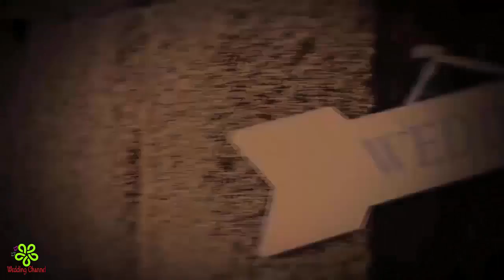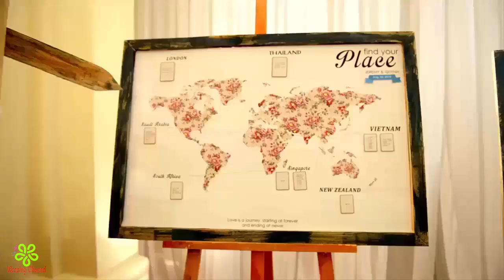WEDDING DECORATIONS IDEAS || WEDDING CEREMONY DECORATIONS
? FOLLOW ME ?